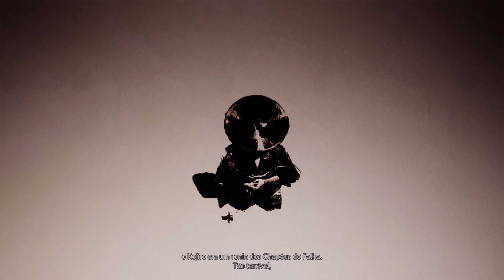[23] Walkthrough - Ghost of Tsushima - Part23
Game: Ghost of Tsushima
Platform: PS5
Language: English
Recorded with: AVerMedia Live Gamer 4K - GC573